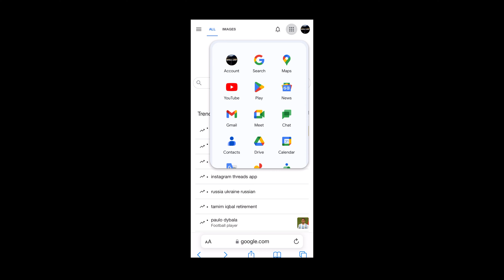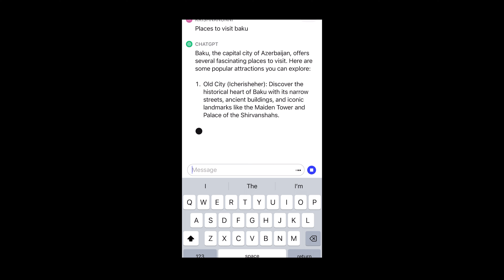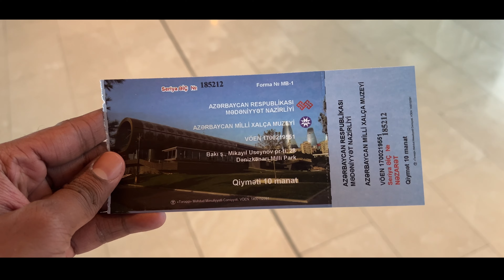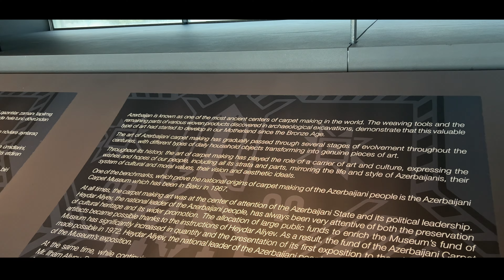EP2 Azerbaijan 🇦🇿 Baku City Tour: Unforgettable First Day Experience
Nizami Street, also known as Torgovaya Street or Istiglaliyyat Street, is a popular pedestrian thoroughfare in Baku, the capital city of Azerbaijan. It is named after the renowned Azerbaijani poet Nizami Ganjavi. Nizami Street is known for its vibrant atmosphere, lined with various shops, boutiques, restaurants, and cafes. It's a great place to explore, shop for souvenirs, taste local cuisine, and immerse yourself in the city's bustling energy.
Azerbaijan malayalam vlog
Dubai to Azerbaijan
baku azerbaijan
azerbaijan travel vlog